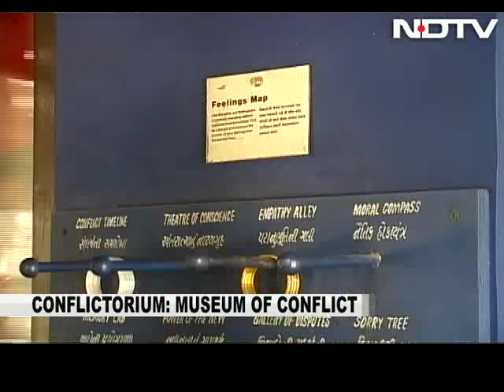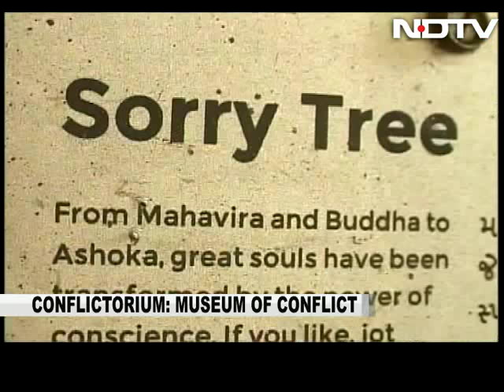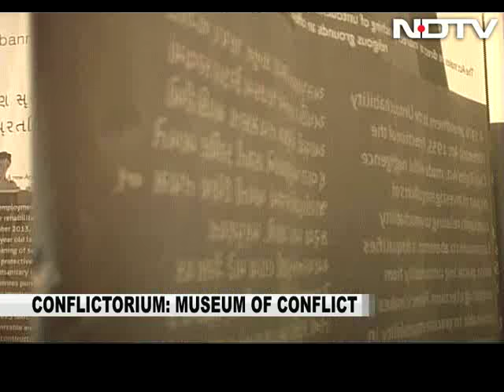Art In The Time Of Conflict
Conflictorium, a Museum of Conflict in old Ahmedabad hopes to use art to generate a dialogue on peace and conflict. On this week's Art Matters, we visit Conflictorium and its recent exhibition 'Blue Icon, Contemporary Reiterations' curated by documentary photojournalist Sudharak Olwe.